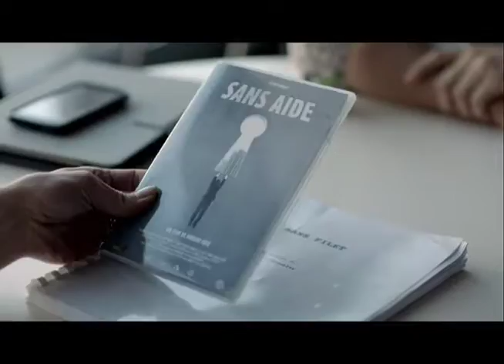Agence Chantal David - Maxime DESBIENS TREMBLAY - Les jeunes loups